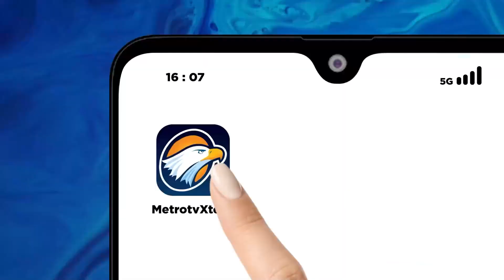Aksi Mahasiswa Tuntut Pemakzulan Jokowi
METRO TV - Sejumlah Mahasiswa di Jakarta dan Bandung menggelar aksi unjuk rasa akibat keresahan terhadap situasi demokrasi di Indonesia saat ini. dalam aksinya mereka turut membakar spanduk para caleg.